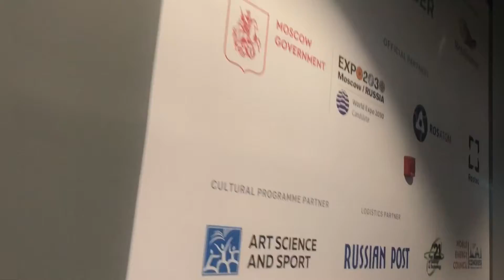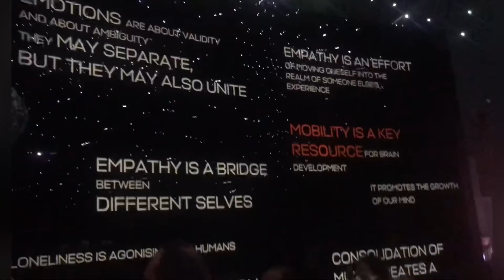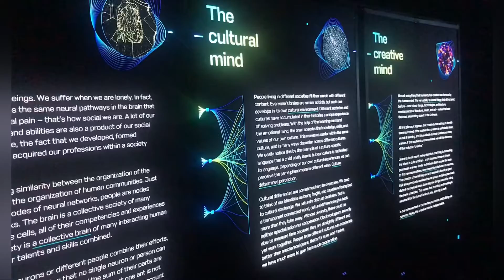Russian Pavilion || Sculpture of Brain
റഷ്യയിലെ കാഴ്ചകൾ അറ്റ് എക്സ്പോ ദുബായ്